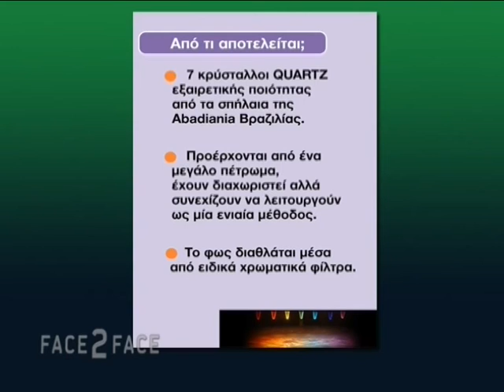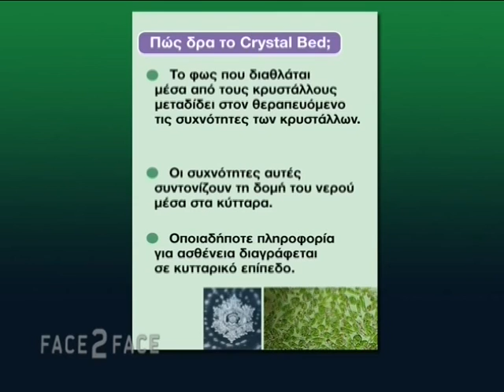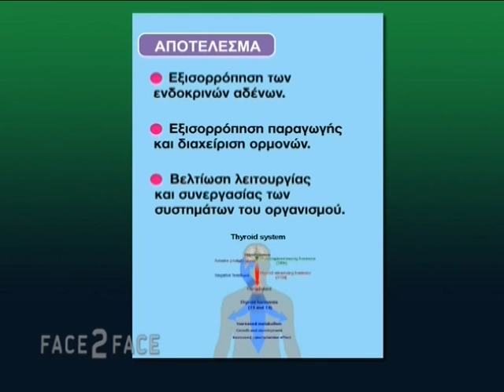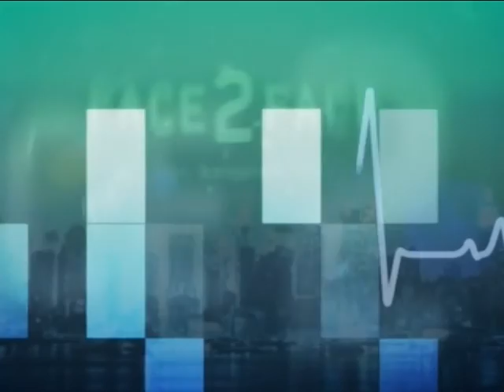FACE TO FACE TV SHOW 346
ΧΕΙΡΟΥΡΓΙΚΗ ΟΓΚΟΛΟΓΙΑ ΚΕΦΑΛΗΣ-ΤΡΑΧΗΛΟΥ
ΓΕΩΡΓΙΟΣ ΛΑΓΟΓΙΑΝΝΗΣ ΓΝΑΘΟΠΡΟΣΩΠΙΚΟΣ ΧΕΙΡΟΥΡΓΟΣ